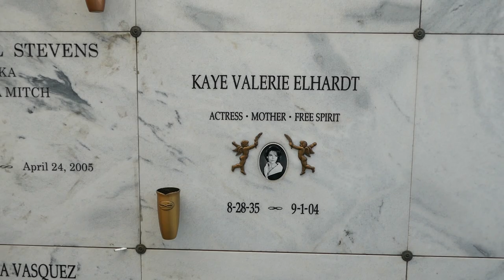Actress Kaye Valerie Elhardt Grave Hollywood Forever Cemetery Los Angeles California June 24, 2023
Actress Kaye Valerie Elhardt Grave Hollywood Forever Cemetery Los Angeles California USA June 24, 2023.
Actress. She was a beautiful leading lady best known for appearing in over fifty television series (1956-70. She was a regular on the series “Perry Mason”, “Maverick”, “Surfside 6”, “77 Sunset Strip”, “Hawaiian Eye”, “My Three Sons” and many more. For feature films, her credits included “The Crimson Kimono” (1959), “Stump Run” (1959), “Violent Midnight” (1963), “Navy vs. the Night Monsters” (1966) and “The Billion Dollar Hobo” (1977).